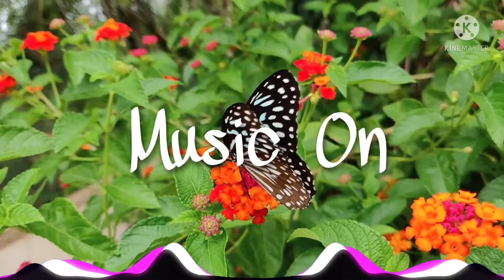No copyright music / Vlog copyright free music / ncs background song / no copyright music cinematic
Title :no copyright music/ vlog no copyright music / NCS music for youtube videos and vlogs / background music

• Track Info
Artist: Balynt

NOTE:
There is no copyright infringement intended for the songs or pictures.If you have an issue with us posting one of the songs or pictures please contact us through one of our social networks o,YouTube private messaging system or through email “ ”.Once we have received your message and determined you are the proper owner of this content we will have it removed, no drama at all. We try to help promote their videos and their social networks..